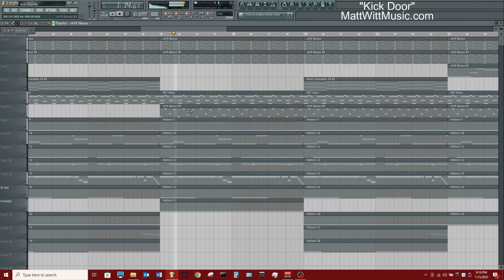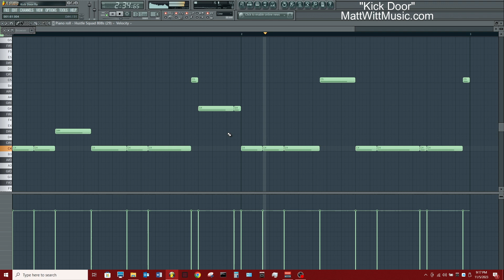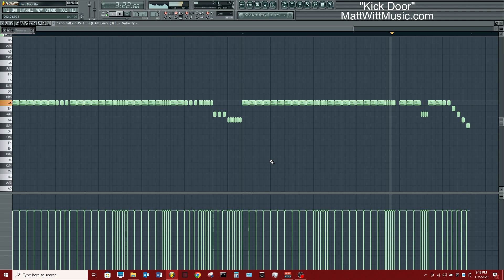A DISGUSTING Trap Beat, Travis Scott Type Beat, Homixide Gang Type Beat "Kick Door"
Travis Scott Type Beat Homixide Gang Type Beat,